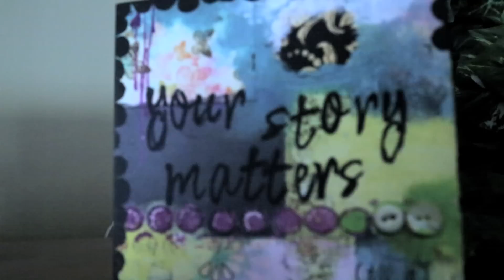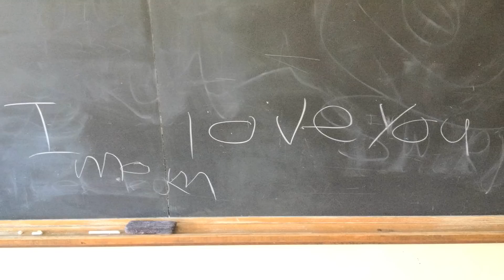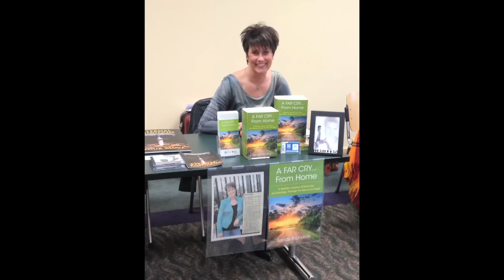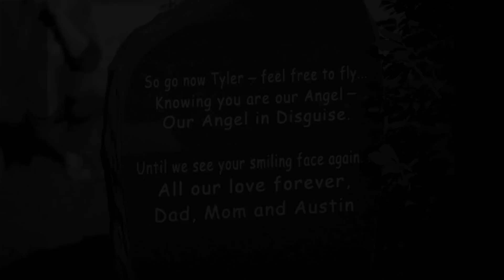"Help Me Heal" Feat. Sandy Richards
Witness the story of love and strength of the ultimate mom and warrior, Sandy Richards. She takes responsibility and exudes her light in the most unexpected way.